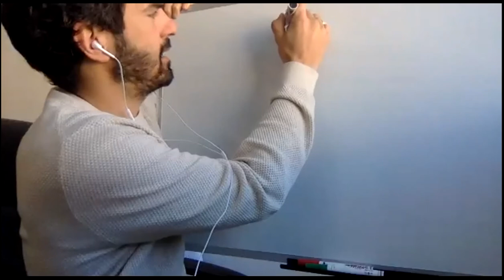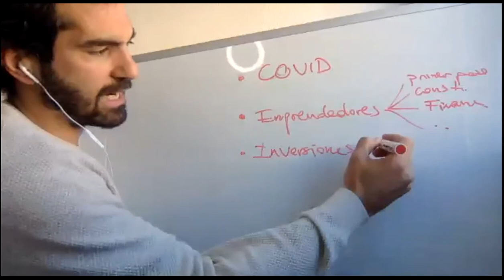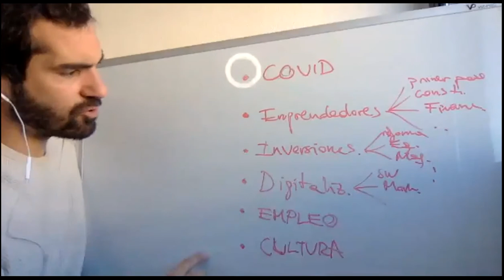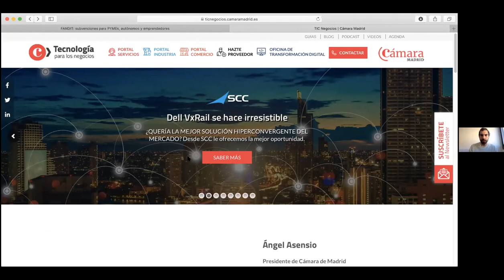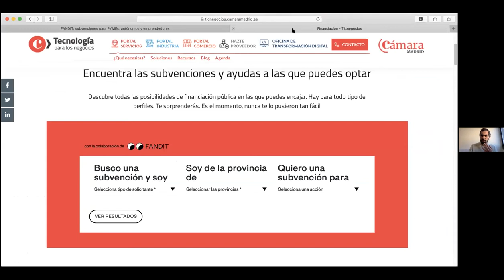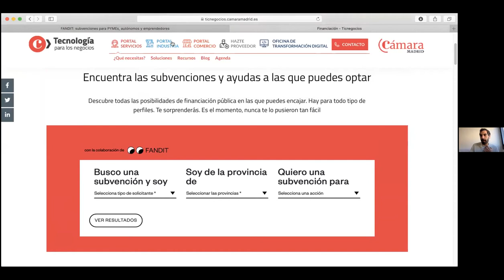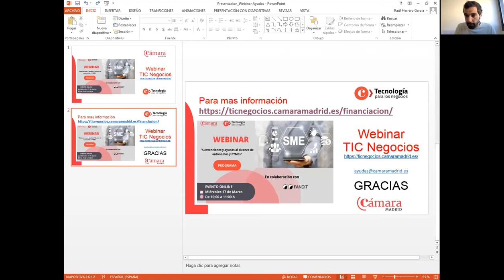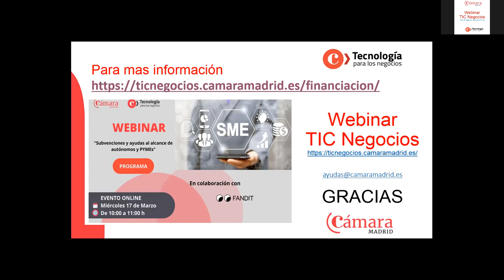Webinar ¨Ayudas y subvenciones al alcance de autonomos y Pymes¨